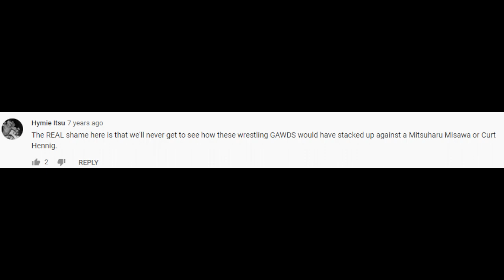Virtual Pro Wrestling 2: Freem Edition - Jumpin' Jeff Farmer vs Mitsuharu Misawa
just something silly i did, partly as an experiment for another project i have in mind for the feature

btw if anyone wants the (really rushed) face texture and character formula, lemme know